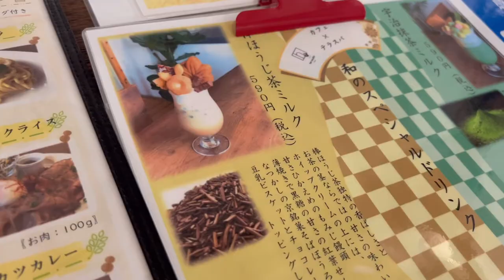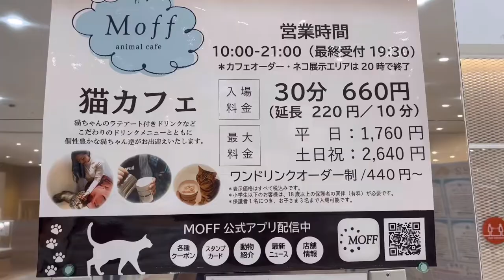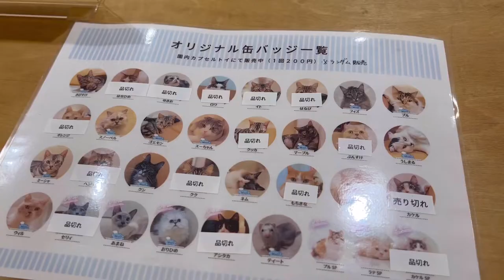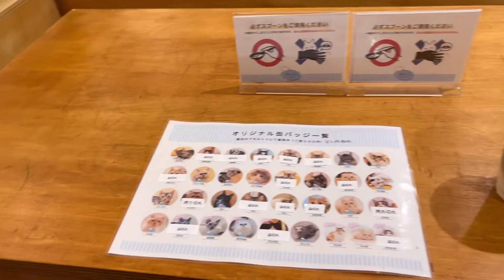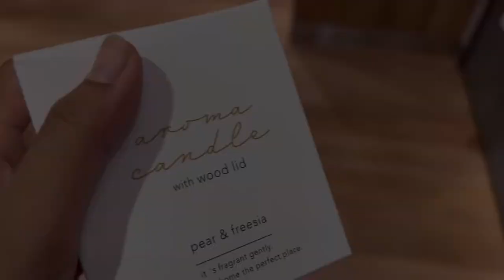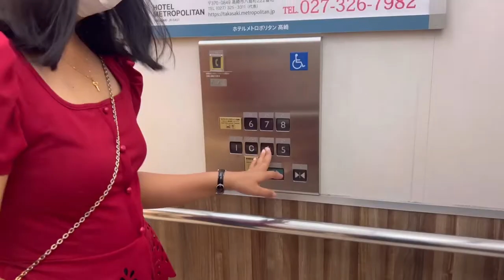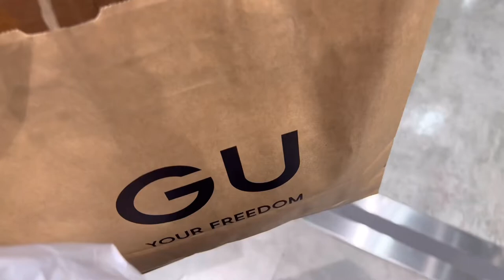Life in Japan 🇯🇵| Living alone diaries| Weekend vlog| Cat Cafe 🐱☕️| Japanese Cafe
A weekend vlog in a Cat cafe. Treat myself with pasta and milk drink. Spend time with my friend.

☁️Filming and editing equipments☁️

🌻VLLO

Thank you very much for checking my video out and I hope you were satisfied. See you again next time. 🌻☘️